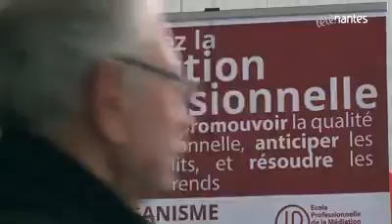La médiation professionnelle, consommation, Foire de Nantes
Les médiateurs professionnels ont initié la médiation de la consommation. Ils proposent une plateforme de dialogue entre consommateurs et professionnels au lieu de s'engager sur un affrontement ou une procédure judiciaire.